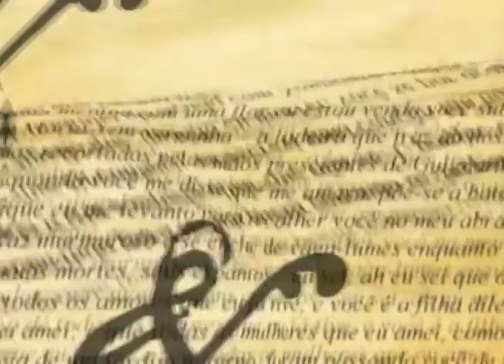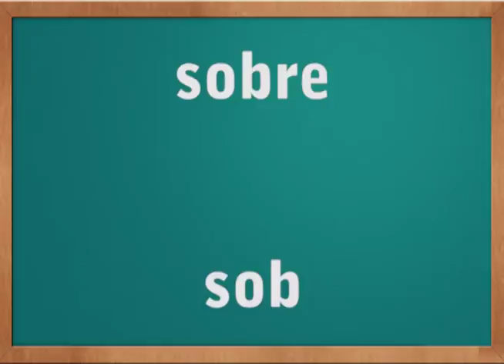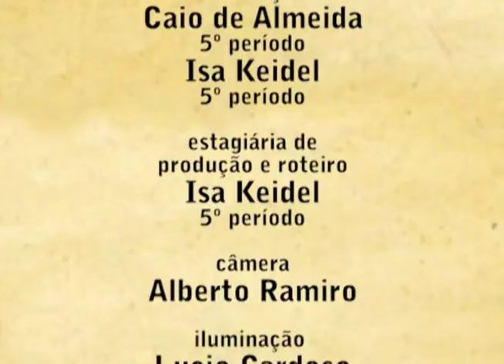TV UVA - Letras&etc - Sob ou Sobre?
O professor Ozanir esclarece outra dúvida de português, a diferença entre 'sob' e 'sobre'. Você sabe a diferença? Então, confira a essa edição do programa.